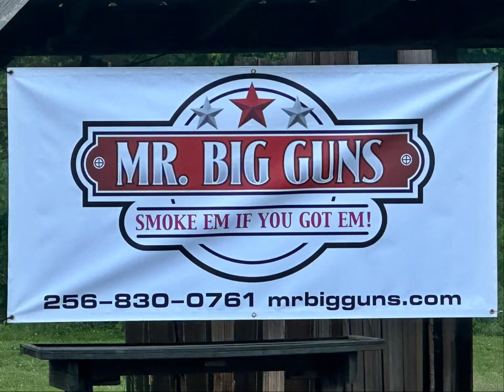Stage 3 Cavern Cove Shootout presented by Mr Big Guns and Leupold Optics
Stage 3 The Fat Boy Tripod Gate Bash

90 sec par time, Target Bobcat at 99y , 12 rounds.

On the start signal the shooter will engage the target with 2 shots from the 6 marked positions on the cattle gate. Positions may not be re used and no prone. Tripods may be deployed upon the start signal.

I use @FatBoy_Tripods  Traverse 2 section tripod. And absolute beast and amazing product.